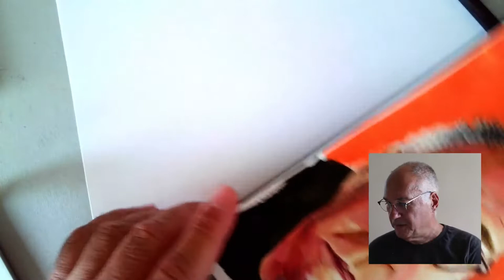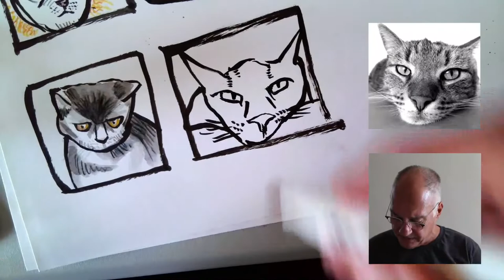Draw with Me: Cat portraits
Join Danny for a fun, easy sketching exercise each Thursday at noon EST.
This week we're gonna make dog portraits of dogs.

Share your art with drawwithme